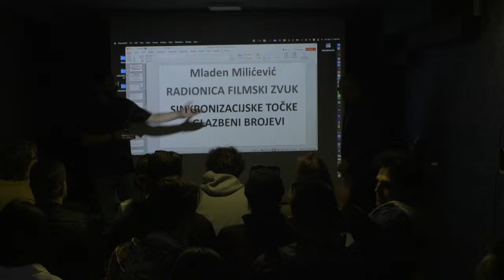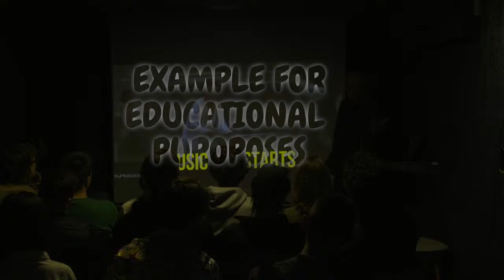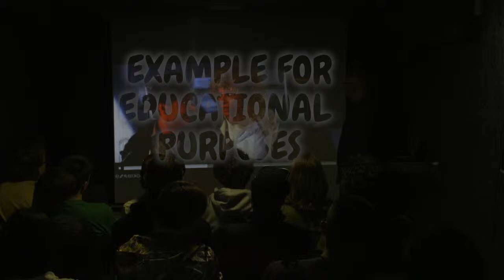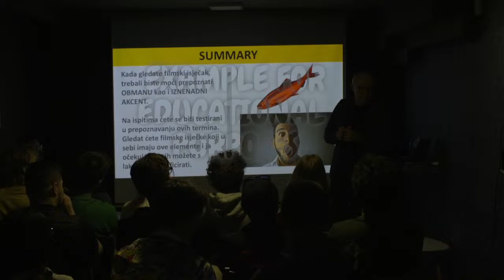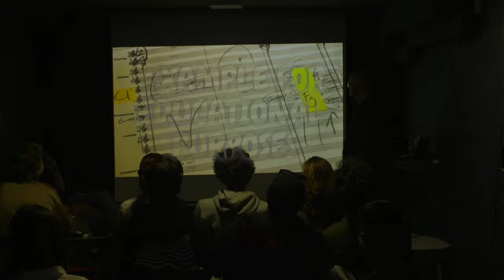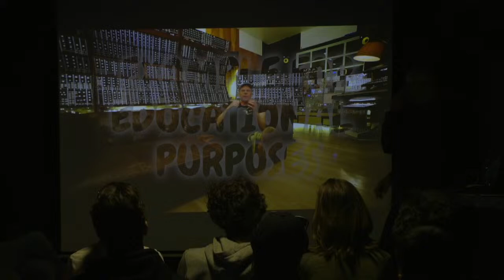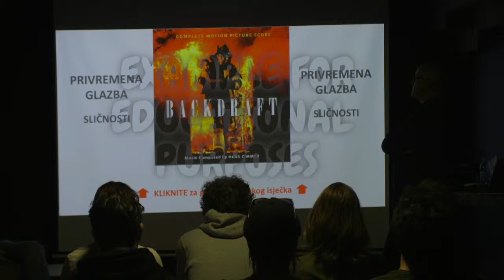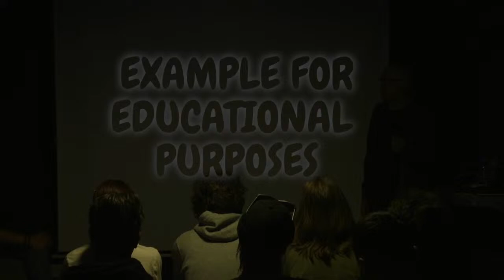CIKLUS PREDAVANJA - Emeritus prof. dr. Mladen Milićević - Mickey Mousing (LIVE STREAM)